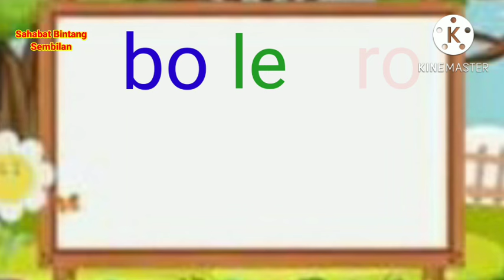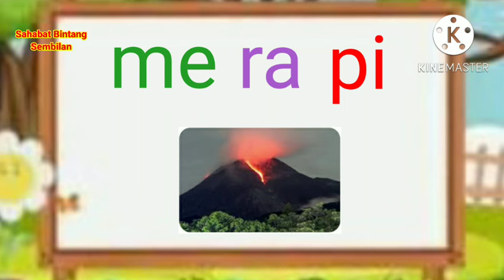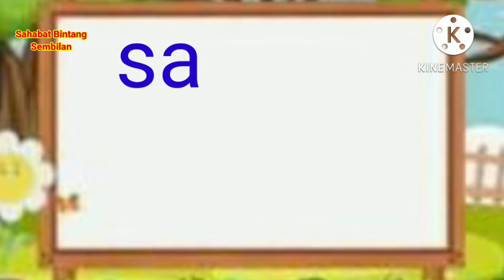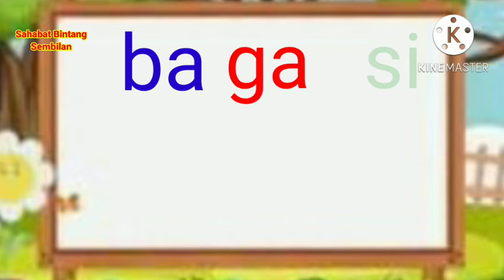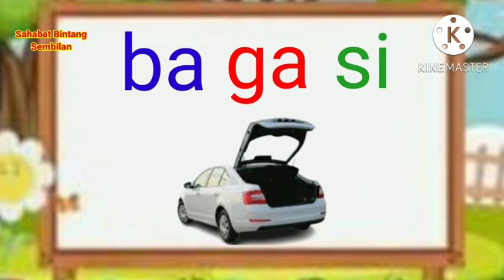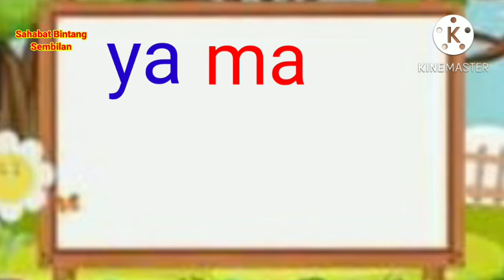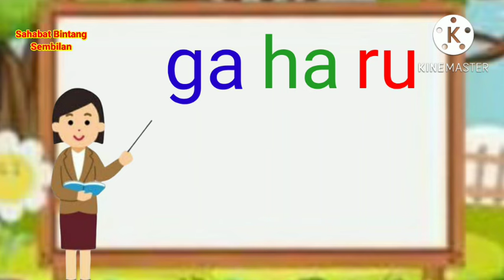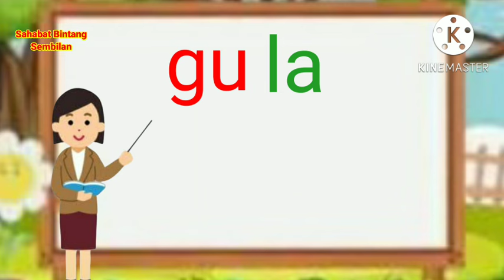Belajar Membaca/Membaca/Belajar Baca Tk, Paud, Sd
Belajar Mengeja, Belajar Membaca Untuk Anak Tk, Paud, Sd. Belajar Membaca dan Mengeja, Belajar Baca Untuk Anak Tk, Paud, Sd. Belajar baca dan Mengeja, Belajar Membaca Untuk Anak Tk, Paud, Sd.